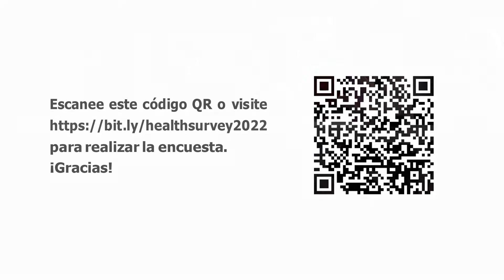Community Health Needs Survey - Particpate now!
Anita habla con Pamela Acosta-Torres sobre la importancia de la Evaluación de las necesidades de salud de la comunidad y anima al público a realizar la encuesta que se puede encontrar

Anita speaks with Pamela Acosta-Torres about the importance of the Community Health Needs Assessment and encouraging the public to take the survey which can be found